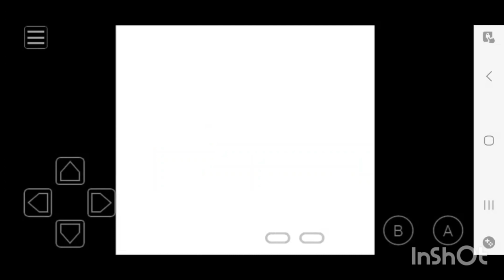Pokemon Yellow Part 9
Welcome to the world of Pokemon. Here we try and collect all 151 Pokemon.

This part is the nineth part of the game. Route 4 Mt moon to Cerulean City. Also, a look around Cerulean City.

MMG